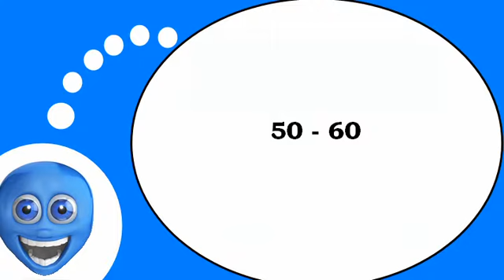French lesson # The numbers from 50 to 60